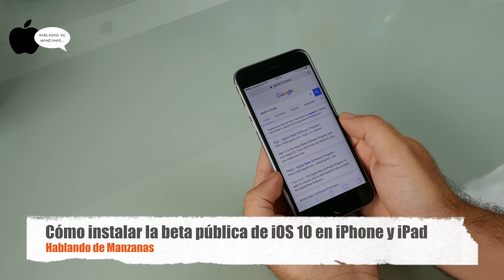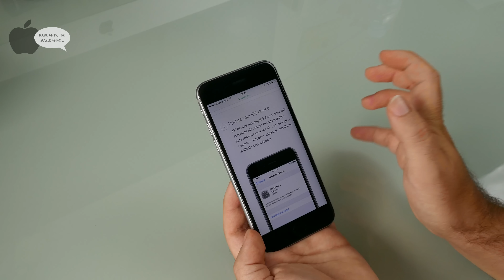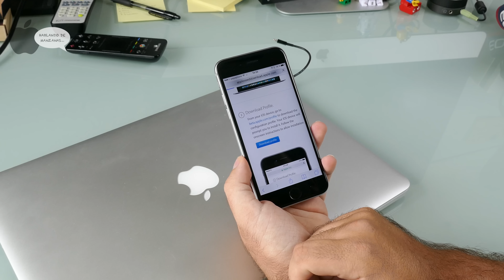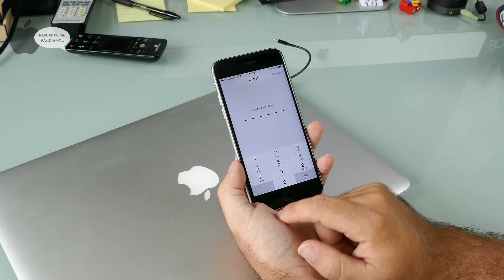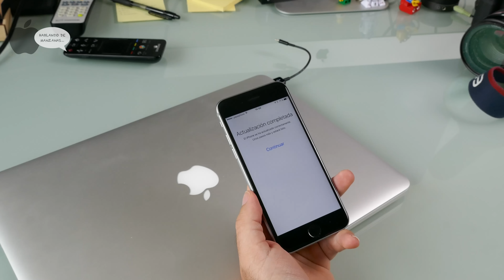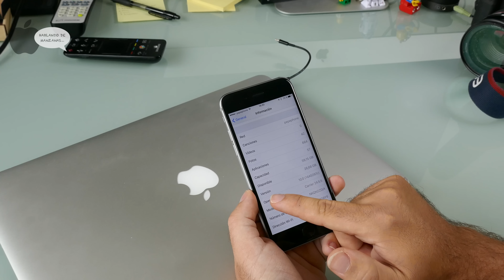Cómo instalar la beta pública de iOS 10 en iPhone y iPad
En este video os mostramos cómo instalar la versión beta pública de iOS 10 en un iPhone y iPad. Recordar que estas versiones beta no son las finales y contienen errores por lo que su función es la de poder las nuevas funciones a modo de curiosidad.